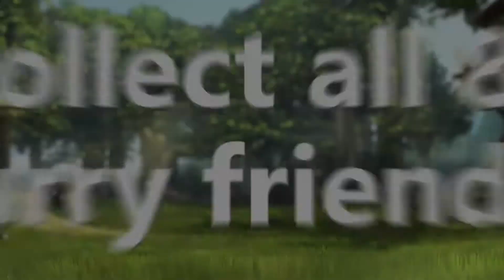FREE Kinectimals: Unleashed | Official Launch Trailer | EN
The world of Kinectimals: Unleashed just got a whole lot bigger! With more cute pets than ever before, a host of fun activities and a plethora of toys, there's never been so much to do with your furry friends!

If you like the game, please support the developer and buy you the game in the original!